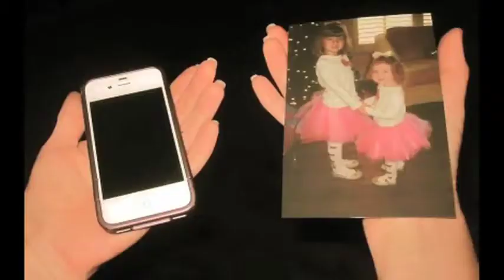Fellow Project - Attachment and Attunement by Katie Worsdale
The importance of Attachment and Attunement during early development